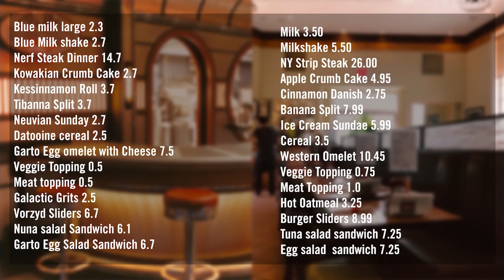💰Сколько стоит Звёздный Разрушитель? ЛорЗВ#199💰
Какова цена Звёздного Разрушителя Галактической Империи?
Сколько стоят корабли в Звёздных Войнах?

Видео также будет размещено в группе моих друзей STAR WARS l ЗВЕЗДНЫЕ ВОЙНЫ
А ещё - в группе моих друзей Типичный ЗВшник | STAR WARS: